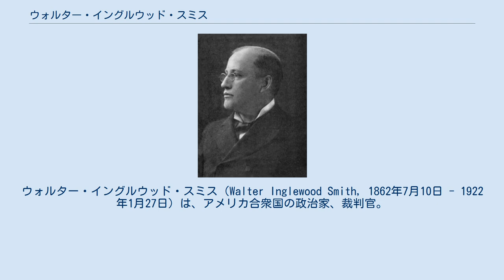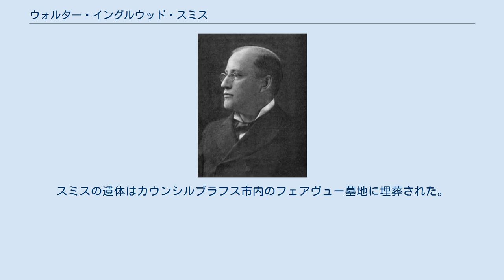ウォルター・イングルウッド・スミス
ウォルター・イングルウッド・スミス（Walter Inglewood Smith, 1862年7月10日 - 1922年1月27日）は、アメリカ合衆国の政治家、裁判官。
1900年から1911年までアメリカ合衆国下院議員を務めた。
 1862年7月10日、スミスはアイオワ州カウンシルブラフスにおいて誕生した。
スミスは公立学校で学び、1882年に弁護士として認可を受けた。
スミスは1882年にカウンシルブラフス市内で弁護士業を開業した。
 スミスは1890年から1900年までアイオワ州第15裁判所管轄地区で裁判官を務めた。
1900年、スミスはイリノイ州選出連邦下院議員スミス・マクファーソンの辞職に伴う補欠選挙に共和党から立候補し、当選した。
スミスはその後6期連続で再選を果たした。
1911年3月、スミスはウィリアム・H・タフト大統領から連邦巡回裁判所判事への指名を受け、連邦下院議員を辞職した。
スミスは第8巡回区に着任し、1922年に死去するまで裁判官を務めた。
 1922年1月27日、スミスはアイオワ州カウンシルブラフスにおいて死去した。
スミスの遺体はカウンシルブラフス市内のフェアヴュー墓地に埋葬された。